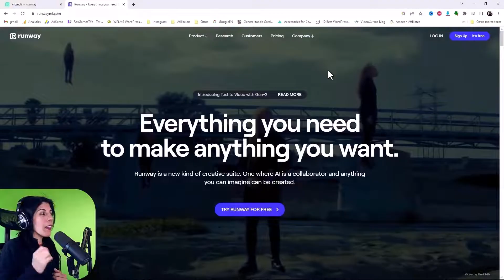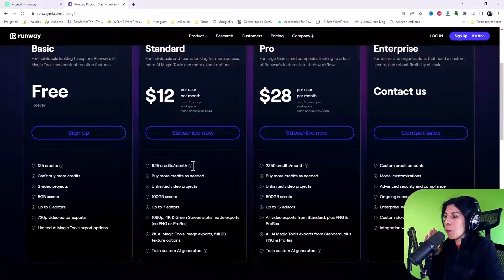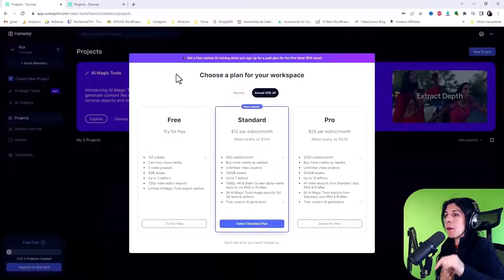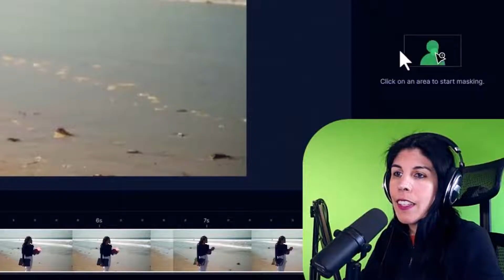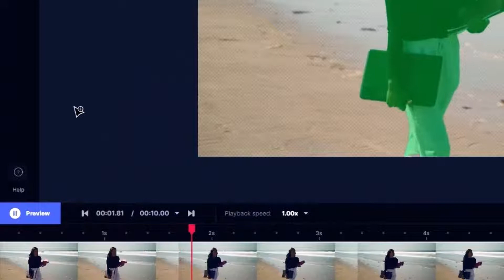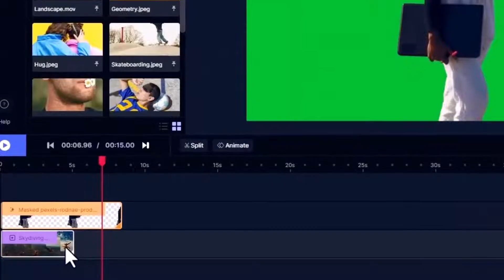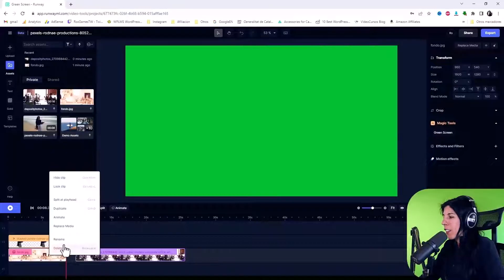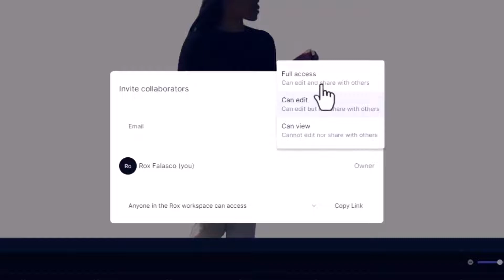Quitar FONDO de un VÍDEO con Inteligencia Artificial y GRATIS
Necesitas eliminar el fondo de un vídeo? No usas una pantalla verde (fondo croma) y quieres extraer el fondo? ¡La inteligencia artificial te ayudará con un click! Fácil y rápido con
00:00 Introducción
00:34 Herramienta para eliminar fondo en vídeo
00:50 Planes de esta app para extraer fondo en vídeos
02:44 Pasos para utilizar herramienta para eliminar el fondo de un vídeo
10:15 ¿Qué otras herramientas quieres que veamos en futuros vídeos?